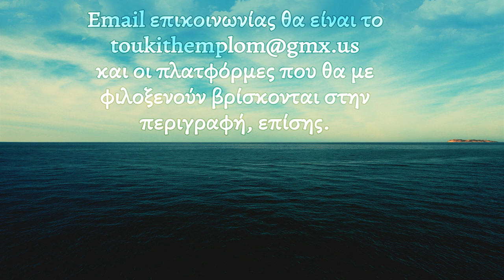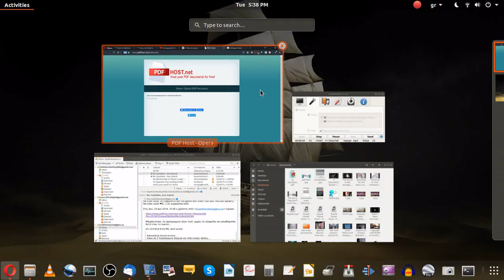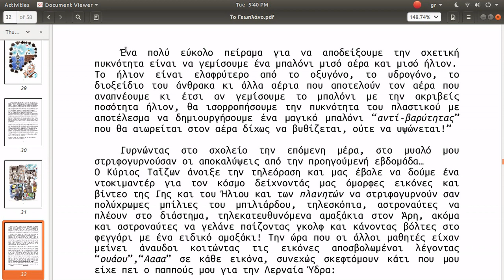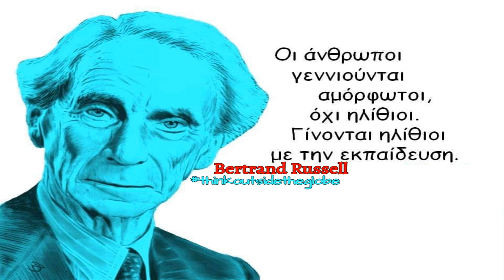To Γεωπλάνο (The Earth Plane in Greek)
LP:  Roots Electrified (2017)
Song : Karouzos Dialog